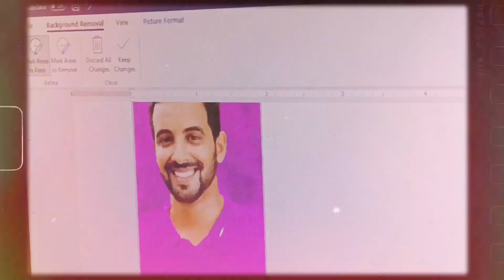HOW TO REMOVE BACKGROUND FROM PICTURE LEARN SOMETHING THIS CHANNEL PLEASE JOIN SUBSCRIBE LIKE SHARE